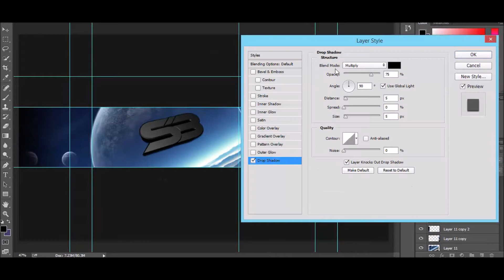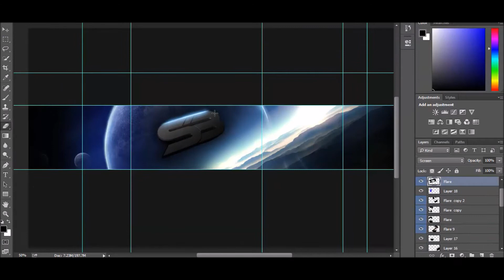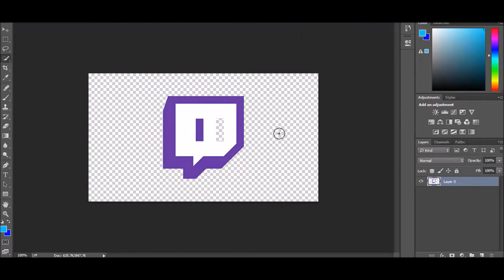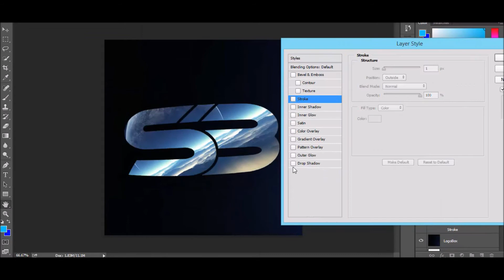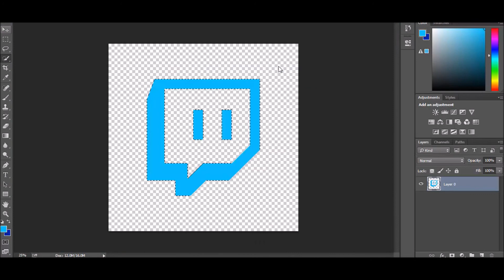K9 Certi | SBUniverse 175k RC | Part 1 | SB Revamp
1080p :)
Read!

This is my first of many responses, but maybe the only rebrand. I'm not that great at headers as you can tell, and I had the wrong template but I fixed that. You don't have to use it, just so I can use it as work for the response and have a better chance.

Songs: Hands on the Wheel - Schoolboy Q
The Two Friends - Sedated